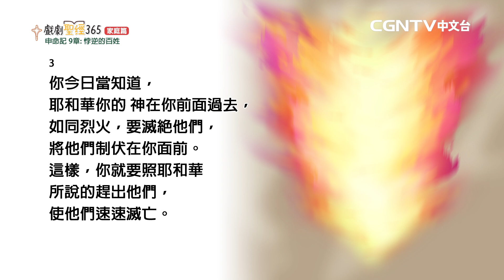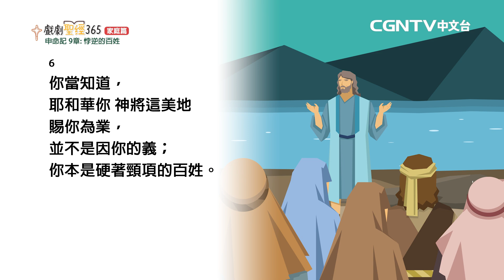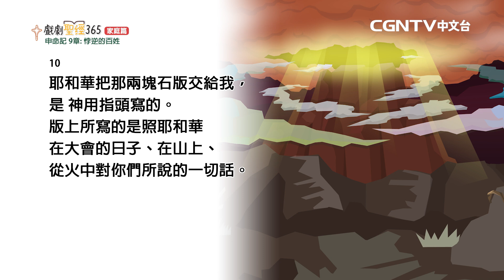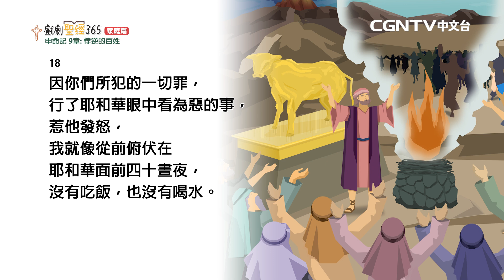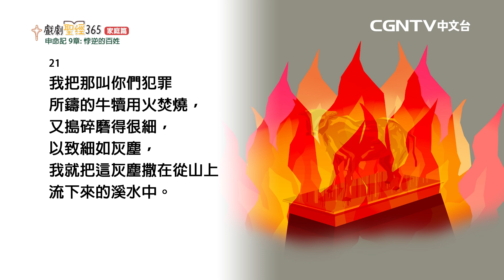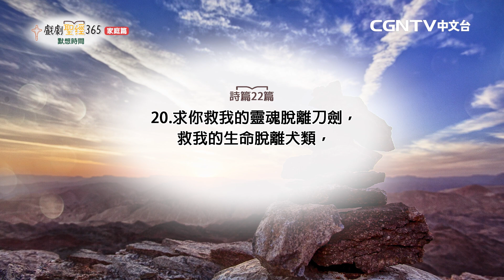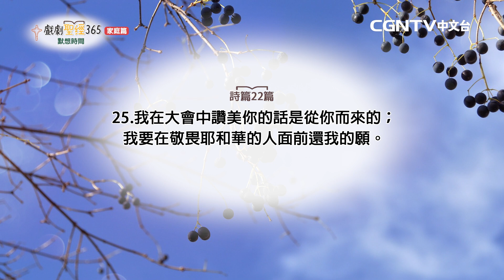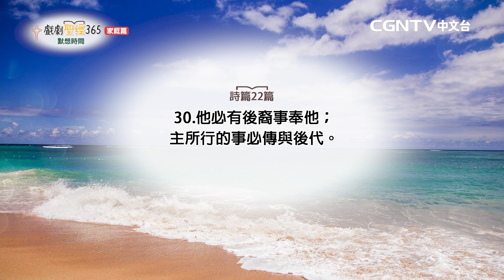【戲劇聖經365-家庭篇】（繁）第4週-週間家庭禮拜-第2天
申命記9章

奉獻帳號：
銀行：國泰世華銀行(013)華江分行
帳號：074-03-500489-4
戶名：社團法人中華基環球福音網協會